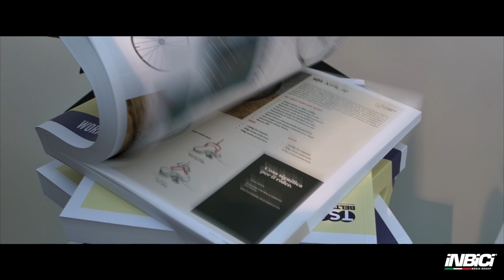Open-day Beltrami Tsa Experience 2023 - Salvatore Miceli General Manager Beltrami Tsa